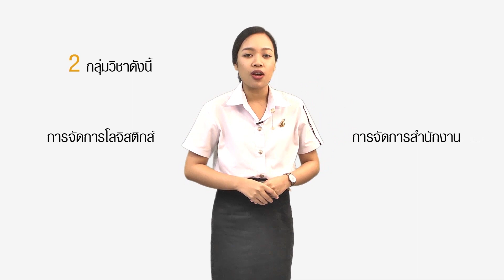หลักสูตรการจัดการบัณทิต มหาวิทยาลัยสวนดุสิต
มหาวิทยาลัยสวนดุสิต เปิดรับนักศึกษาใหม่ปีการศึกษา 2562 ผ่านระบบ TCAS น้อง ๆ ที่สนใจสามารถดูรายละเอียดเพิ่มเติมได้ที่ entrance.dusit.ac.th หรือโทรสอบถามได้ที่เบอร์ 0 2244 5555 มาเรียนสวนดุสิตด้วยกันนะ